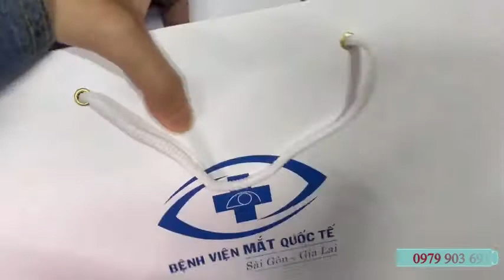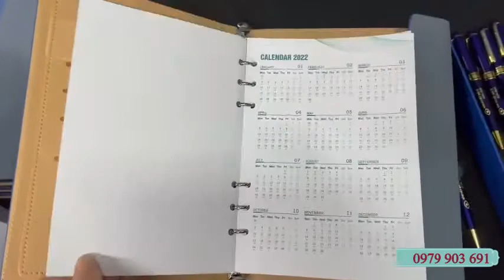Bộ Giftset Cao Cấp - Quà Tặng Khách Hàng Cao Cấp - Bộ Quà Tặng Sổ Da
Bộ Quà Tặng Khách Hàng Cao Cấp
📌Ghép bộ theo yêu cầu
📌In ấn độc quyền
👉𝐿𝑎̀𝑚 𝑞𝑢𝑎̀ 𝑡𝑎̣̆𝑛𝑔 𝑐ℎ𝑜 𝑑𝑜𝑎𝑛ℎ 𝑛𝑔ℎ𝑖𝑒̣̂𝑝 - 𝑘ℎ𝑎́𝑐ℎ ℎ𝑎̀𝑛𝑔, 𝑞𝑢𝑎̉𝑛𝑔 𝑏𝑎́ 𝑡ℎ𝑢̛𝑜̛𝑛𝑔 ℎ𝑖𝑒̣̂𝑢 𝑐ℎ𝑜 𝑑𝑜𝑎𝑛ℎ 𝑛𝑔ℎ𝑖𝑒̣̂𝑝.